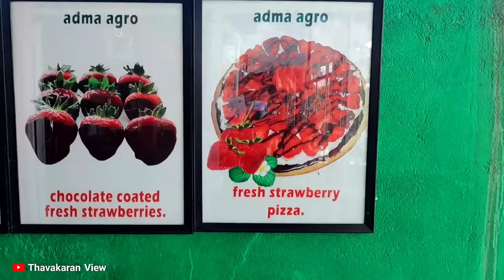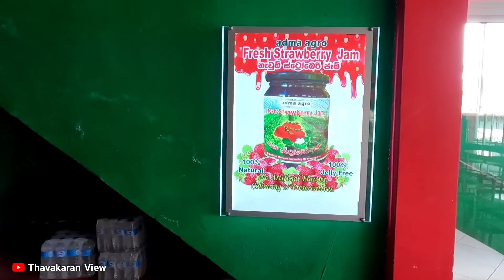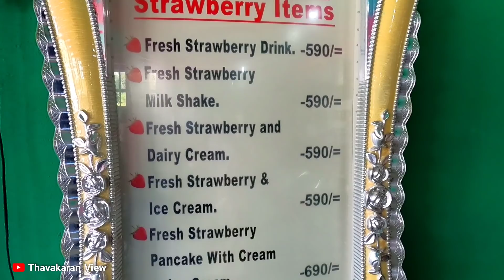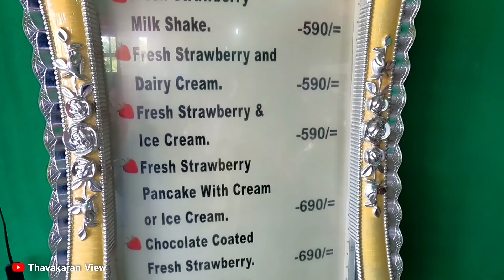இலங்கையில் பிரசித்தி பெற்ற Strawberry உணவு வகைகள் 🌱🍓😍 Biggest Strawberry Farm 🍓🍓😍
இன்றைய காணொளியில்  நுவரெலியா strawberry தோட்டத்தை உணவுவகைகளை காண்பித்து உள்ளேன்.

இந்த காணொளிக்கான அனுசரணை ..

டெலிமிகா விரைவு விநியோக சேவை
Delimiga Delivery
Download Our Apps
Android Customer
IOS customer
Delimiga - Food Delivery by Balakumar J
புலத்தில் உள்ளவர்களும் தாயகத்தில் உள்ளவர்களுக்கு தேவையான பொருட்களை அல்லது உணவு வகைகளை ஓடர் செய்து அவர்களுக்கு கிடைக்கும் வண்ணம் செய்ய முடியும். கீழே உள்ள (Link)தொடுகையினை அழுத்துவதன் மூலம் தரவிறக்கி கொள்ளலாம்

உங்கள் ஆதரவிற்கு மிக்க நன்றிகள் 🙏💐♥️.

Thanks so much for your feedback. 🙏😍